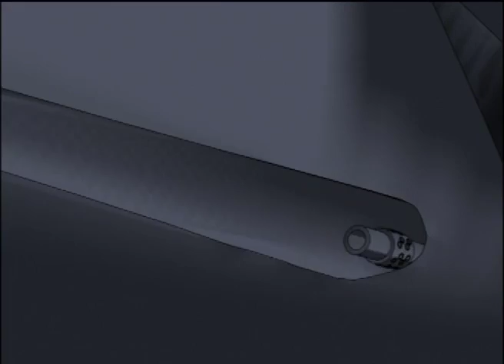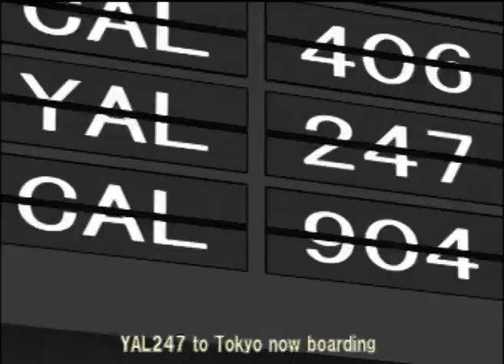Kazama vs Kanzaki